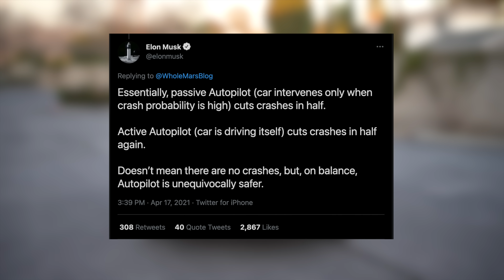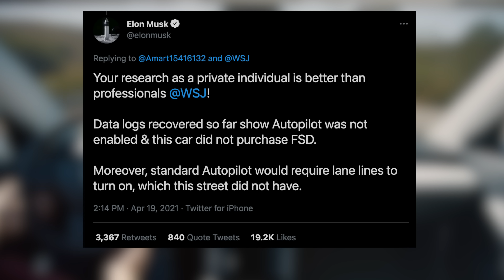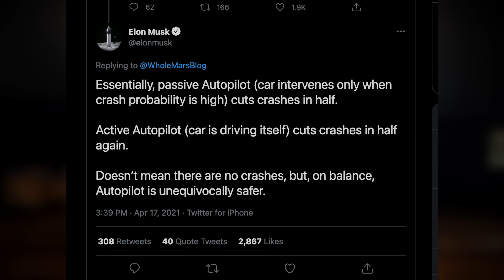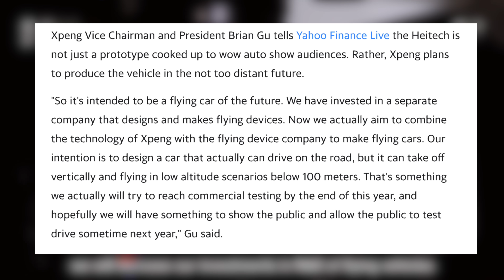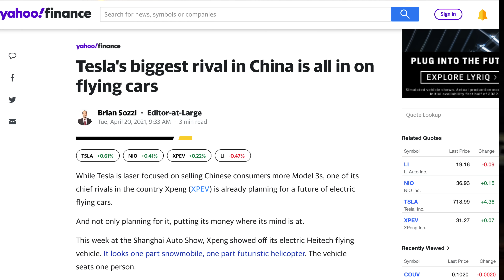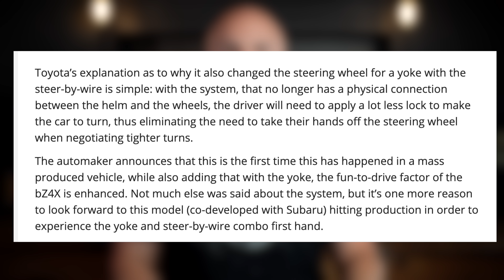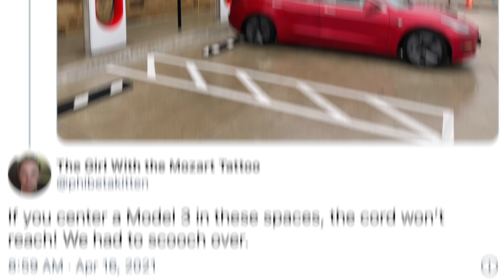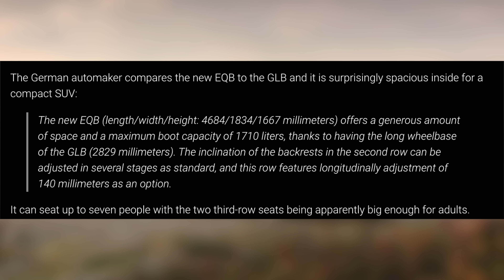Toyota's Tesla Influence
Tesla Autopilot Safety, 1M Delivery Target, New Cybertruck Superchargers, Flying Xpeng EV, Toyota Yoke Steering Wheel, and more!

Top 15 Tesla Model Y Accessories:
#1: 2 Bucket Wash Kit
#2: Green Works Pressure Washer

#4: Speed Wipe by Chemical Guys
Soft Microfiber Towels
Inner Clean Interior Cleaner
After Wash Waterspot Remover
VRP Wheel and Vinyl Protector

Samsung 500GB SSD

Front Console Wrap Only

#13: Power Inverter for 12V
#14: Steering Wheel Tray

Topics Covered:

Tesla
Tesla News
Tesla Stock
Tesla Competition
2021 Tesla
2022 Tesla
Tesla Updates
Toyota EV
Toyota bZ4X
Toyota Yoke
Yoke Steering Wheel
Tesla Model S
Model S Yoke
Toyota vs Tesla
Tesla vs Toyota
Xpeng EV
Xpeng
Xpeng Flying EV
Xpeng vs Tesla
Tesla vs Xpeng
Flying Car
Flying Electric Car
Human Drone
Xpeng Drone
Tesla Autopilot
Autopilot Safety
FSD Beta
Autopilot Accident
Tesla Accident
Tesla Crash
Autopilot Crash
Tesla Fire
Cybertruck
Tesla Cybertruck
Cybertruck Updates
Cybertruck Supercharger
New Cybertruck
Supercharger Cybertruck